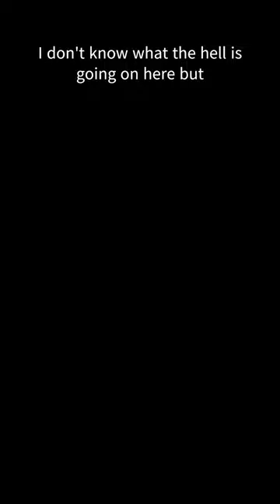Plead the 5th 🤐 invoke the right to remain silent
"Pleading the 5th" refers to invoking the Fifth Amendment of the United States Constitution, which grants individuals the right to remain silent in order to avoid self-incrimination. When someone "pleads the 5th," they are choosing not to answer a question or provide potentially incriminating information in a legal or formal setting, such as a court of law or during an interrogation. It is a way for individuals to protect themselves from saying something that could be used against them in a legal proceeding.